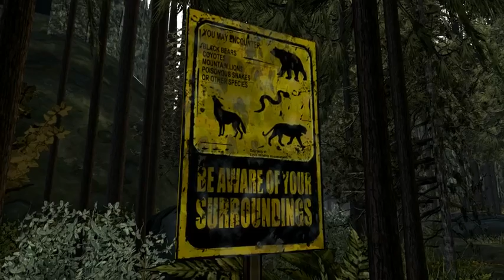The Walking Dead Season 2 episode 1 - 2 / 6